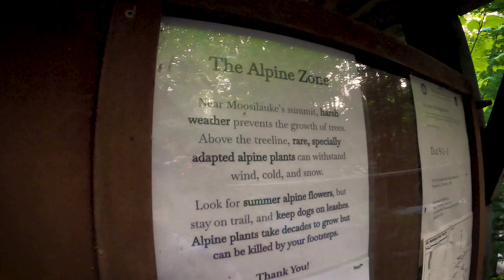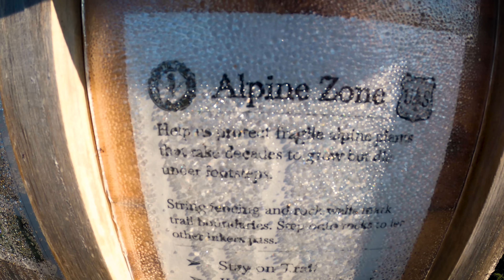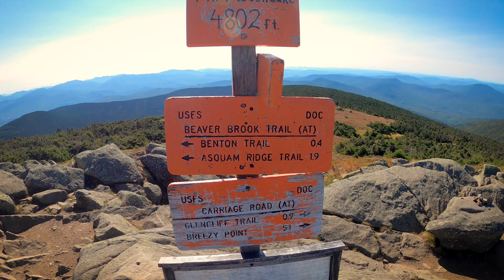Hiking New Hampshire's Mount Moosilauke | NH 48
Join me as I hike Mount Moosilauke via the Gorge Brook Trail. I did this hike as an out-and-back. The hike was around 6.5 miles long with roughly 2,400 ft. of elevation gain. I hiked it on Aug. 30, 2024.

The summit of Mount Moosilauke is in the alpine zone, which means it's got great 360 degree views of the White Mountains and the Green Mountains in Vermont.

Moosilauke is one of the NH 48. Its summit elevation is 4,802. ft.